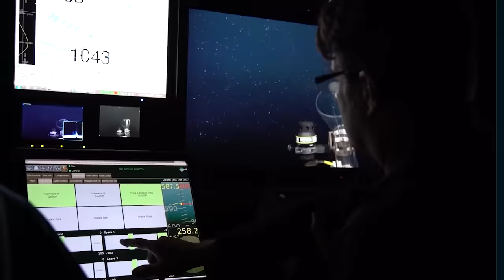15 Newly Discovered Animals Species In Africa That Shocked The World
15 Newly Discovered Animal Species In Africa That Shocked The World. We have crafted complex societies, harnessed the power of science, and journeyed into the far reaches of space. Yet our planet, especially Africa, continues to conceal a treasure trove of undiscovered species.
Hidden deep within Africa's dense rainforests, sprawling savannas, and remote mountains lie countless unknown creatures. As we journey from the depths of the Congo Basin to the heart of the Sahara Desert, these rare species await their moment of recognition. Join us as we explore fifteen newly discovered animals that shocked the world..